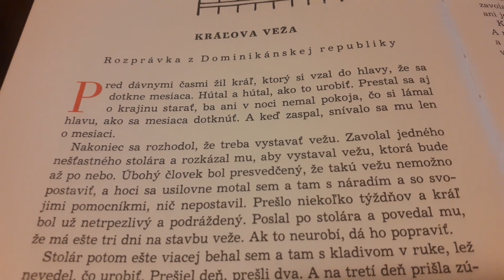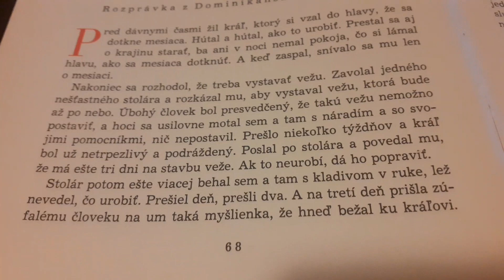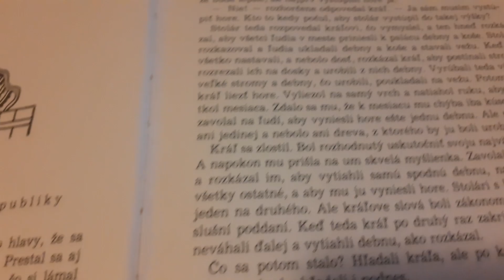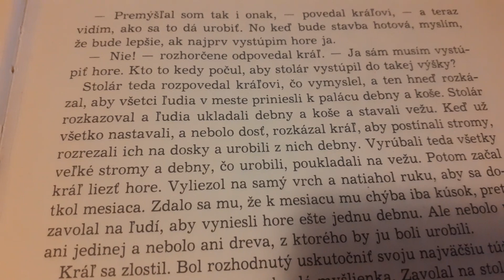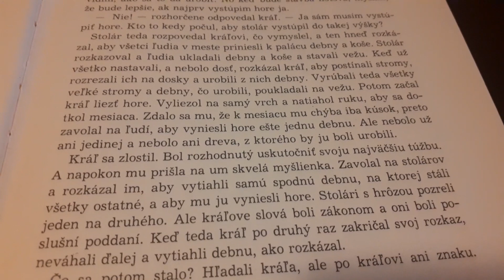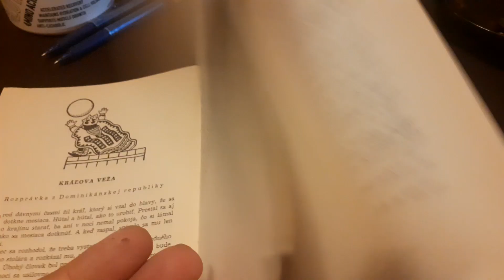Rozprávka Kráĺova veža /dominikánska rozprávka/